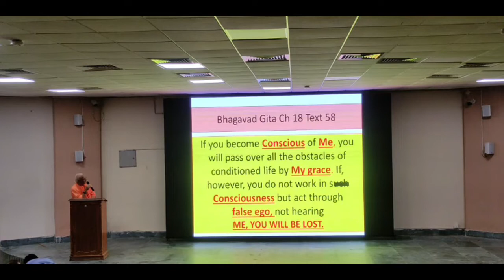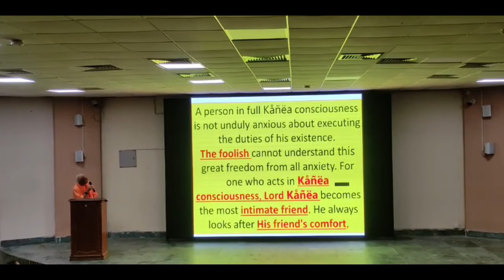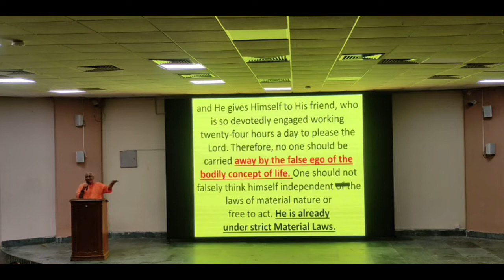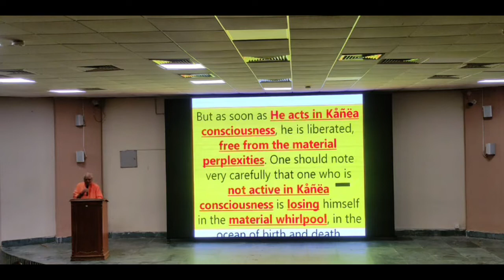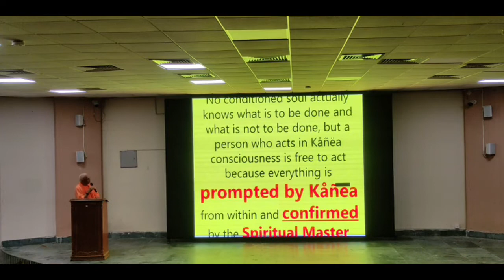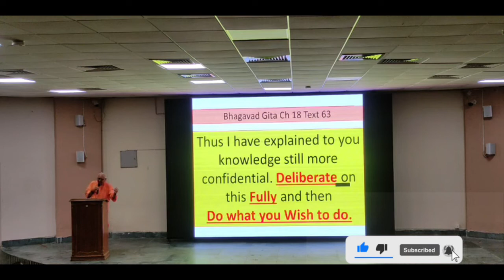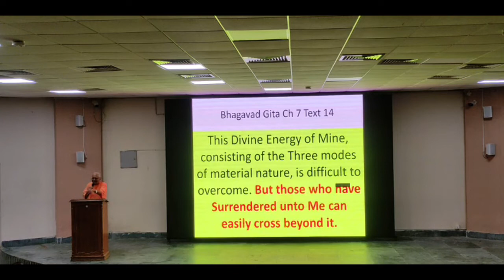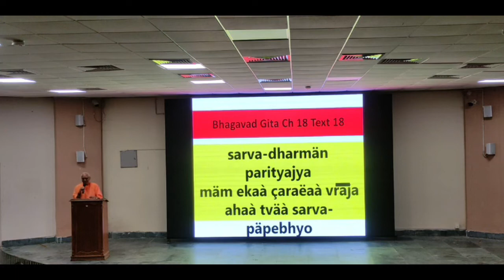TEACHINGS OF BHAGAVAD GITA (EPISODE 2) // HH ATMA NIBEDAN SWAMI MAHARAJ //ISKCON BURLA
TEACHINGS OF BHAGAVAD GITA (EPISPDE 2) // HH ATMA NIBEDAN SWAMI MAHARAJ //ISKCON BURLA